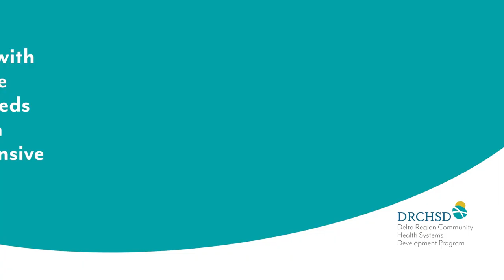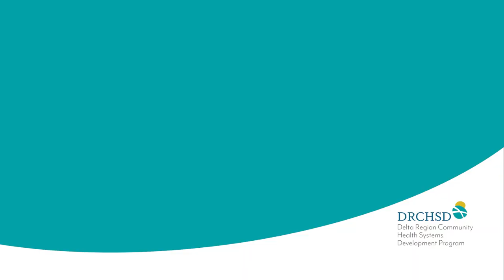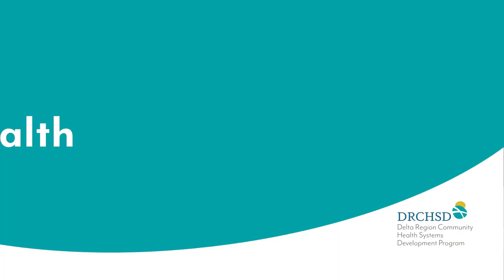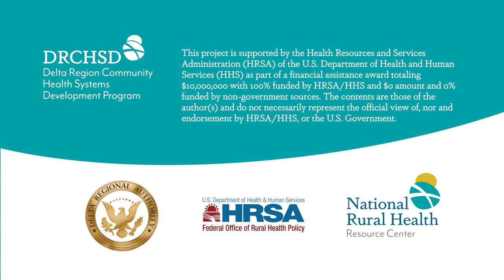Highlights from the DRCHSD 2017 Cohort (Updated)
This compilation video spotlights the work of Delta Regional Community Health Systems Development (DRCHSD) Program participants from the 2017 cohort as they identify and address health care needs, collaborate with the community to increase access to care, and strengthen the local health care system.